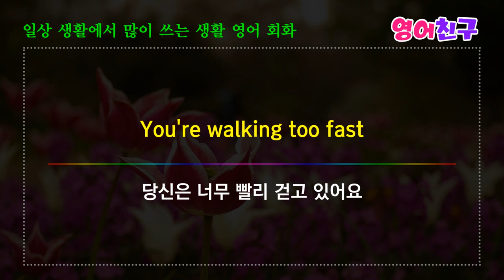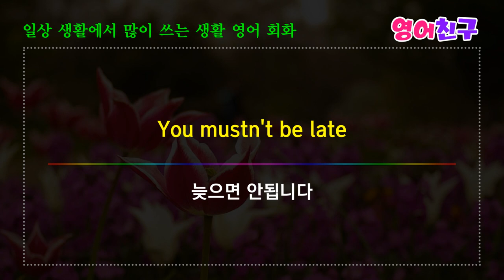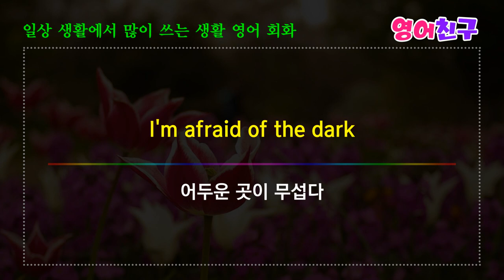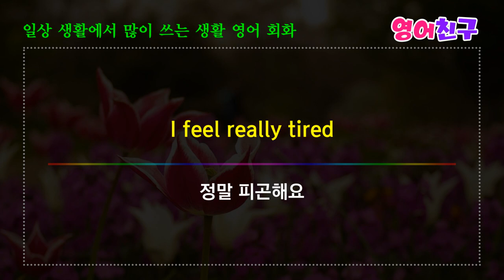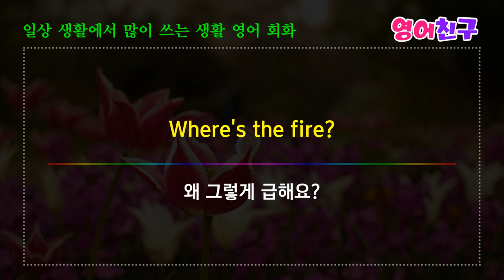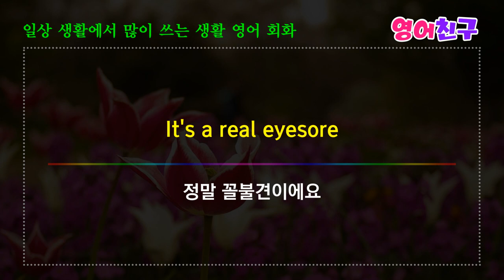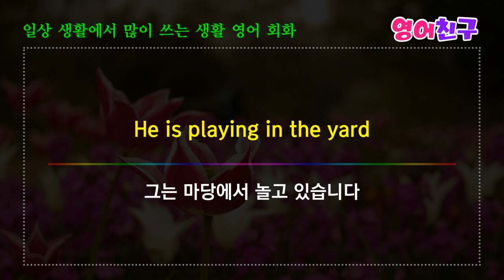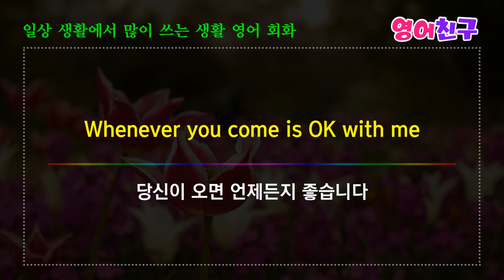#97 실생활에 매일 쓰는 | 영어회화 표현 영어문장 10분의 기적 영어회화 영어단어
쉬운 문장으로 해주세요
Speak in easier English

당신은 옳은 일을 했습니다
You did the right thing

저와 함께 가주세요
Please come along with me

당신은 너무 빨리 걷고 있어요
You're walking too fast

조심하는 것이 좋겠어요
You'd better watch out

늦으면 안됩니다
You mustn't be late